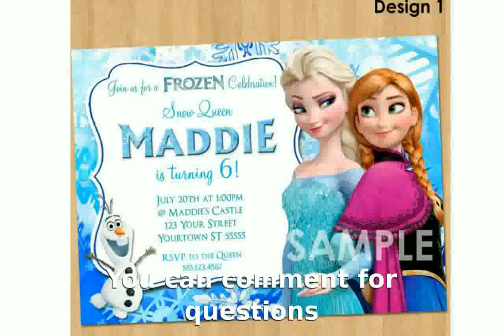Birthday Decorations Frozen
birthday decorations diy
Frozen Birthday Party and ideas!
birthday decorations birthday theme
birthday decorations
birthday decorations ideas at home
birthday decorations at home
frozen themed birthday
How to Throw a Frozen Party - Party Supplies - Shindigz
how to make birthday decorations
Frozen Birthday Party Game Ideas!!
birthday party ideas frozen
birthday decorations with balloons
birthday decorations ideas
birthday decorations with paper
birthday decorations disney frozen